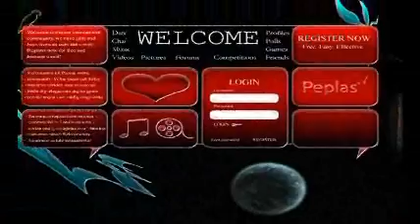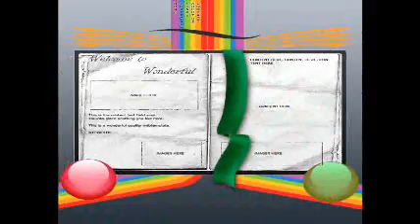Graphic design / AD Reel of 2008